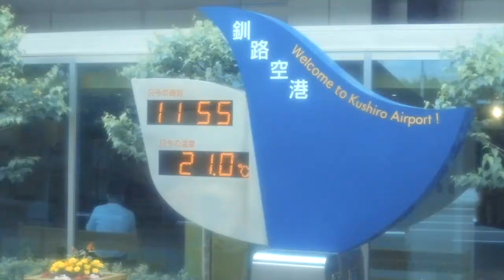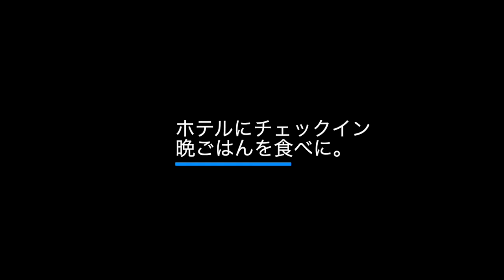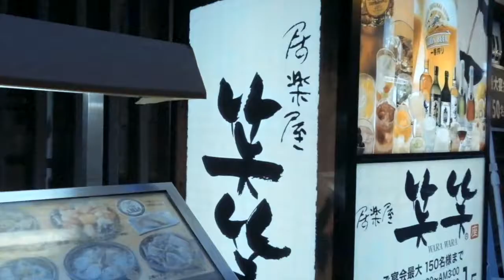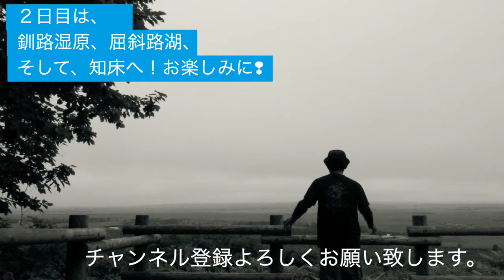釧路・知床旅動画／関西空港から釧路市内観光など、旅１日目【20200707vlog】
動画の中で、ご紹介したお店は、こちらです。